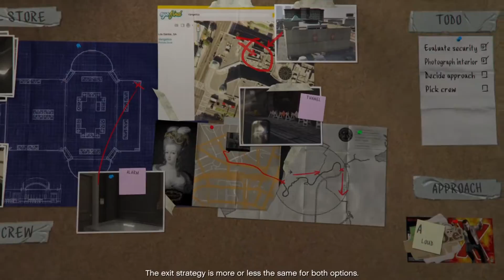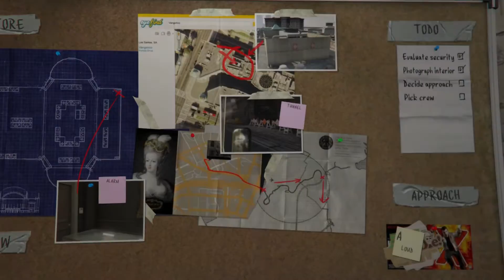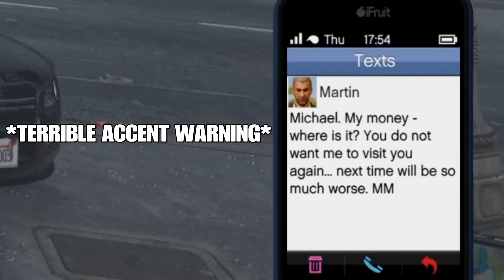Getting Heist-Ready! | PS5 GTAV Story Mode Let’s Play | Part 6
Getting ready for our first heist!